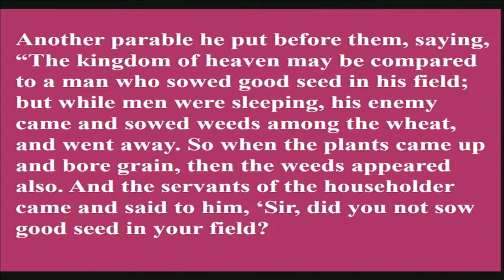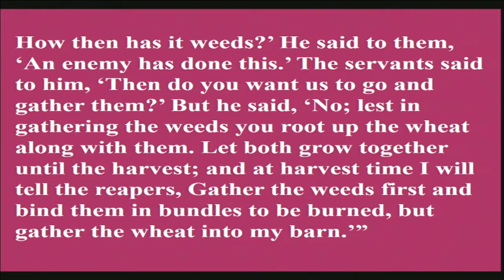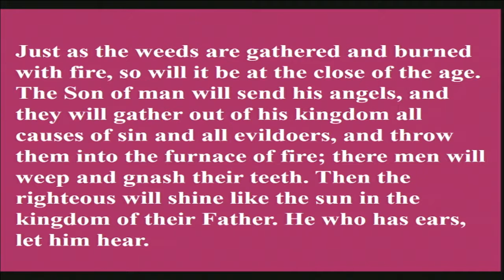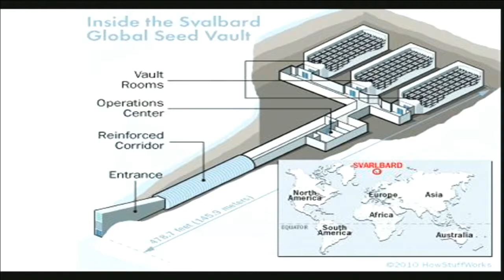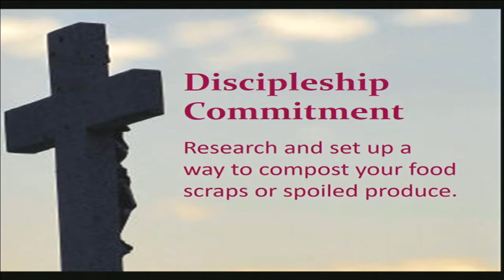"Are we giving and taking, or just taking?", sermon by Rev. Kate Payton